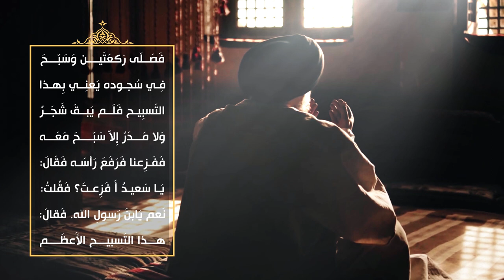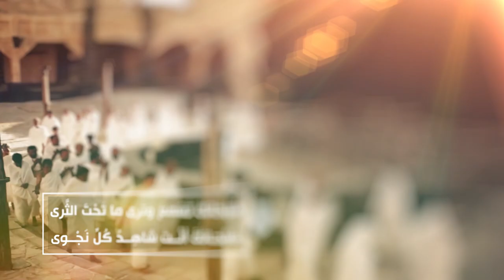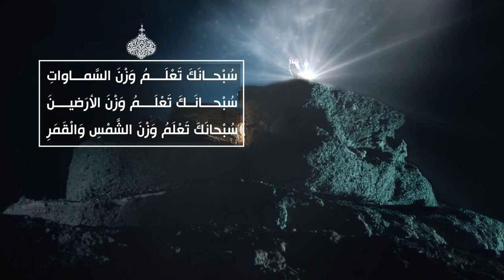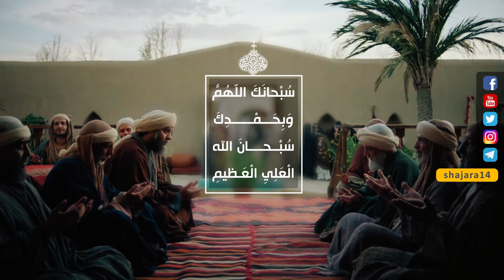الصحيفة السجادية الكاملة (الدعاء 4) - الدعاء في التسبيح - السيد مهدي الحسيني الشيرازي